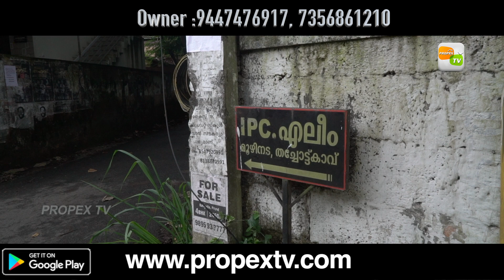HOUSE FOR SALE IN TRIVANDRUM|FULLY FURNISHED HOUSE IN THACHOTTUKAVU| chandrasekhar tvm 01 0924 varun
Trivandrum district 700 m from Thachottukavu jn , Moozhi road 6 cent land and 2000 sqft fully furnished two storied house. house consist 4 bath attached a/c bedrooms, 2 hall, kitchen, dining hall, work area, utility area, 10*10 swimming pool in roof top, 6 security camera, solar water heater, inverter and car porch. 4 side compound wall.tar road fronatge. bore well, pipe line connection for water facility.
within 500 m Abhaya hospital 2 km to Malayankeezhu and Peyad